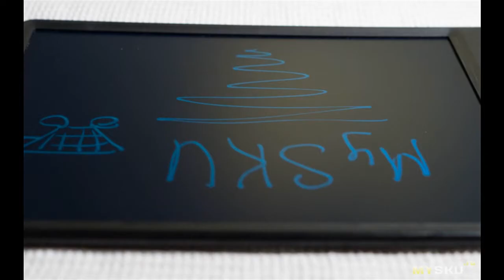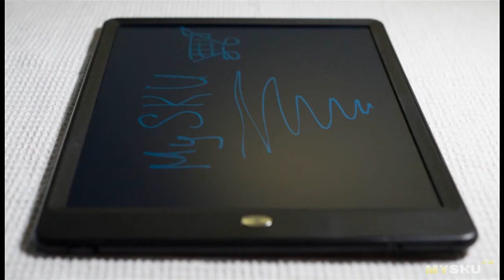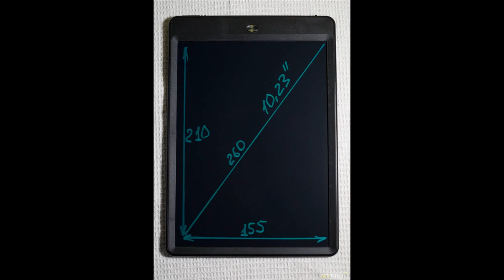Планшет Parblo Pearl P10 для записей, рисования и обучения детей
Доброе время суток!  Хочу представить планшет/доску Pearl P10 для записей или для рисования от фирмы Parblo, которая специализируется на выпуске графических планшетов для художников, фотографов, дизайнеров и т.д.  Нечто подобное ...
Отзыв на товар с Aliexpress Планшет Parblo Pearl P10 для записей, рисования и обучения детей